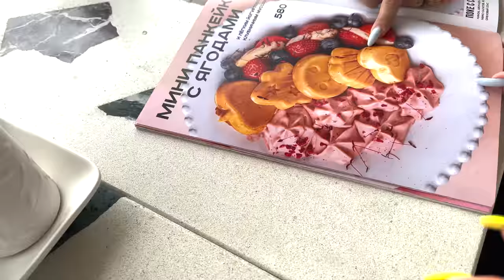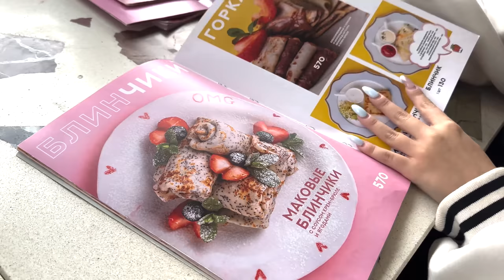НЕДЕЛЯ С МИЛАНОЙ / MILANA STAR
‎Chips. Общение и видео чат
‎Chips — море видео-тредов для творчества и общения с друзьями.

Организация концертов
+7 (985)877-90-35